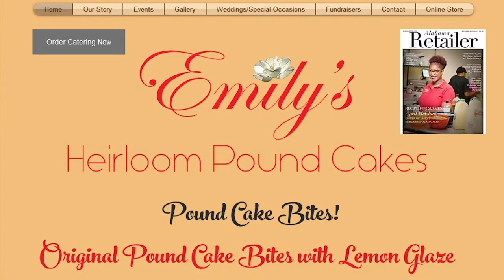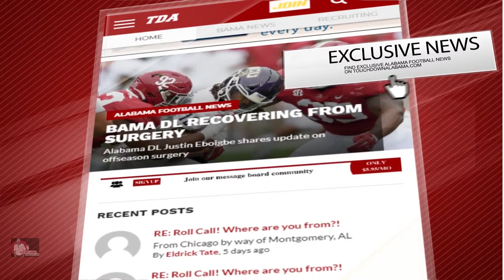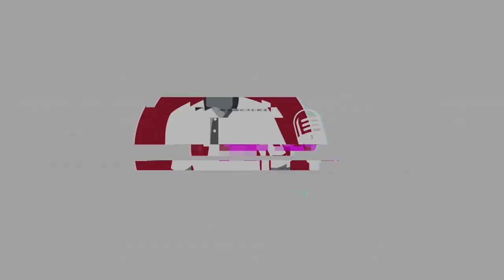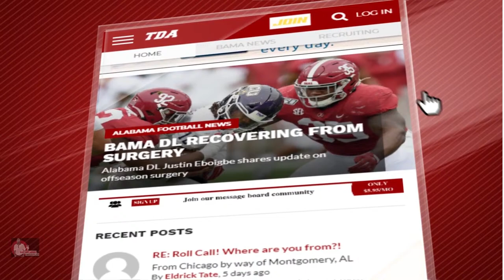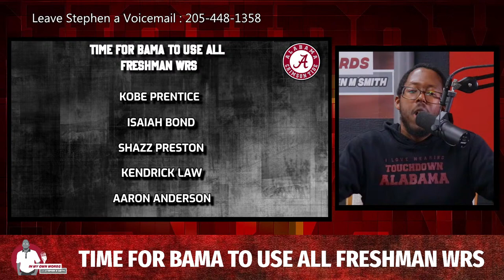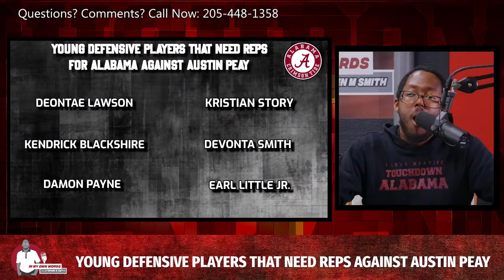Did Bama regain toughness? Ja'Corey Brooks new WR1? Time for young guys to get reps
For the BEST source in Alabama football news, notes, and entertainment, make sure you purchase a premium subscription to Touchdown Alabama's website for all our insider info